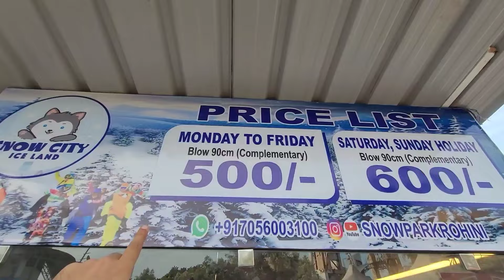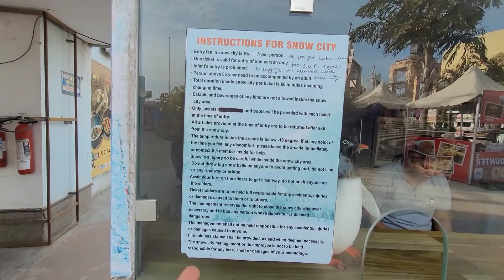Snow city delhi - adventure island rohini snow park delhi rohini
Snow city adventure island rohini delhi - adventure island snow city delhi - snow park adventure island snow park rohini delhi - adventure island delhi - snow city iceland delhi has now open to public at adventure island , opposite rithala metro station , sector 10 , rohini , delhi. Here visitors can experience -10°c temperature in delhi which includes activities like snowfall , tobbogan tube slide , snow tunnel , igloo , snow dj dance , hanging bridge , trampoline etc. and also there are snow many selfie points inside snow city adventure island rohini delhi - adventure island snow city delhi - snow park adventure island snow park delhi - adventure island delhi - snow city iceland delhi . Snow boots , jackets , gloves are included in snow city delhi ticket price . Snow city adventure island rohini is also the cheapest snow park in delhi ncr.

In this video, i have shared all information related to snow city delhi ticket price 2024 , timings , location , nearest metro station , locker facility charge, how to reach, what other things you can do here at snow city adventure island rohini delhi - adventure island snow city delhi - snow park adventure island snow park delhi - adventure island delhi - snow city iceland delhi , so make sure to watch this video till the end to know everything.

Snow city iceland
Adventure island , opposite rithala metro station , sector 10 , rohini , delhi

00:00 About snow city adventure island rohini delhi - adventure island snow city delhi - snow park adventure island snow park delhi - adventure island delhi - snow city iceland delhi
00:25 Snow city delhi ticket price 2024 , location , timings, , how to reach etc. & other information related to snow city adventure island rohini delhi - adventure island snow city delhi - snow park adventure island snow park delhi - adventure island delhi - snow city iceland delhi
04:18 Inside snow city adventure island rohini delhi - adventure island snow city delhi - snow park adventure island snow park delhi - adventure island delhi - snow city iceland delhi
10:43 Review of snow city adventure island rohini delhi - adventure island snow city delhi - snow park adventure island snow park delhi - adventure island delhi - snow city iceland delhi
11:02 Outro

Snow city adventure island rohini delhi - adventure island snow city delhi - snow park adventure island snow park delhi - adventure island delhi - snow city iceland delhi
Adventure island snow park ticket price 2024
Adventure island snow city ticket price
Snow city delhi ticket price
Snow park delhi ticket price
Snowfall in delhi snow city delhi
Adventure island delhi rides 2023 , Adventure island rithala , Adventure island water park in delhi rohini vlog Snow park in delhi ncr